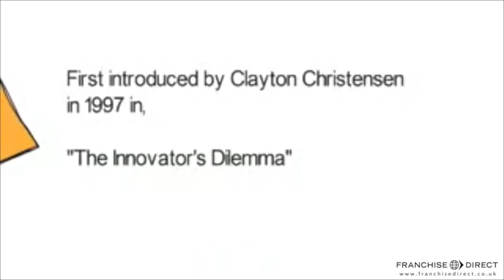SmartPA: Disruptive Technology and Innovation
SmartPA provides customers of all sizes with general admin services. In our increasingly mobile world, SmartPA's remote service model puts franchisees ahead of the curve.